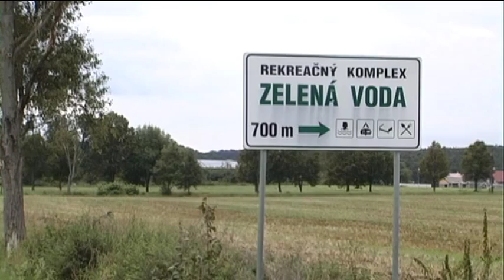Kurinec Reklama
Kurinec Reklama Tv LocAll